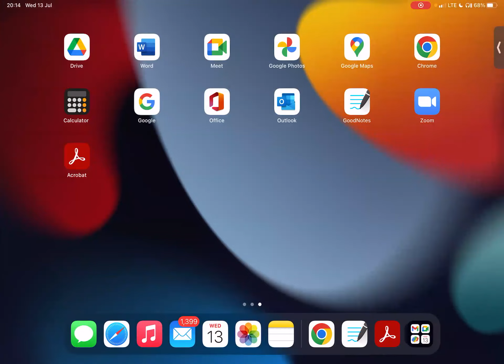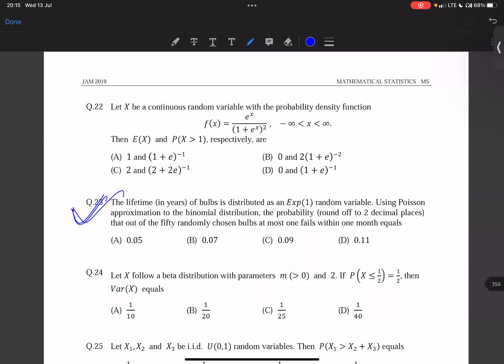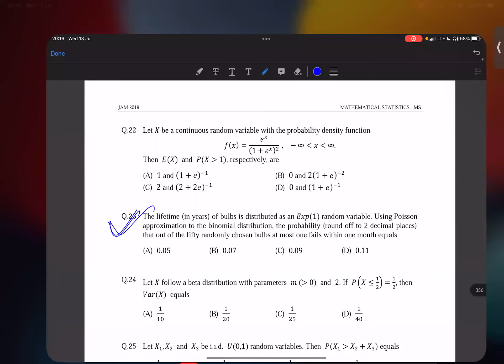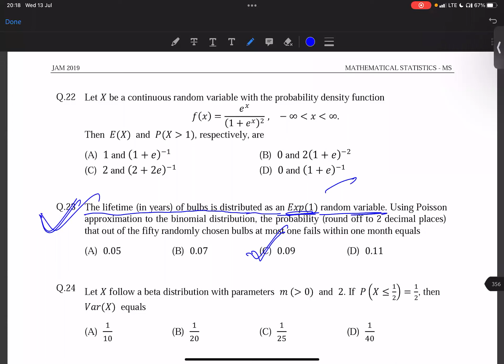M: 8810409392 B1_L37 | IIT JAM MS 2023 | Normal & Standard normal | Mathstats by Santosh Sir